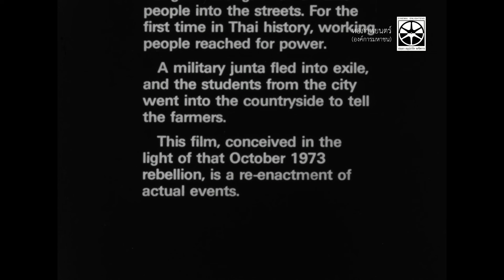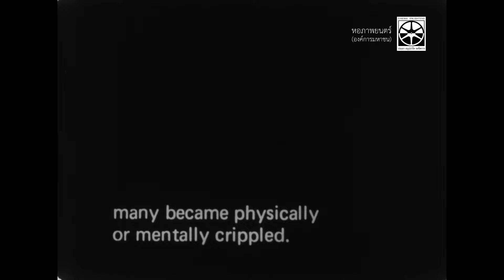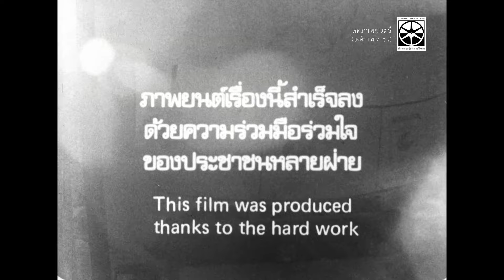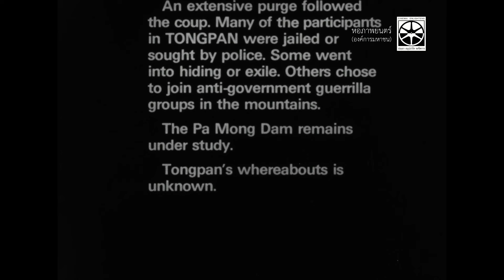ทองปาน (2520) Tongpan (1977)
ภาพยนตร์นอกกระแสซึ่งสร้างโดยนักกิจกรรมสังคม นักข่าวต่างชาติ นักวิชาการ ศิลปินเพลงเพื่อชีวิต ในนามคณะภาพยนตร์อีสาน โดยได้แรงบันดาลใจมาจากปัญหาสร้างเขื่อนผามองในปี พ.ศ. 2518 ภาพยนตร์แบ่งเป็น 2 มิติ มิติหนึ่งแสดงให้เห็นการประชุมซึ่งเป็นเวทีทางความคิดของนักวิชาการ นักปกครอง ผู้เชี่ยวชาญและประชาชนจากพื้นที่ ซึ่งร่วมแสดงโดยปัญญาชนคนสำคัญของไทย  อีกมิติหนึ่ง แสดงภาพเวทีชีวิตจริงของประชาชนตัวเล็ก ๆ ที่ได้รับผลกระทบโดยตรงจากเขื่อน แสดงโดยชาวบ้านจริง ๆ ในพื้นที่อำเภอบัวใหญ่ จ.นครราชสีมา

ก่อนภาพยนตร์จะเสร็จสมบูรณ์ ได้เกิดกรณีทางการเมือง 6 ตุลาคม 2519 ทำให้ทีมงานและนักแสดงต้องระหกระเหินไปต่างประเทศ ภาพยนตร์ตัดต่อเสร็จในปี พ.ศ. 2520 และได้เปิดตัวที่ London Film Festival ทั้งยังได้รางวัลเกียรติยศ Outstanding Film of Southeast Asia ก่อนที่จะได้ฉายที่เมืองไทยครั้งแรก ในปลายปีเดียวกัน ต่อมา ภาพยนตร์เรื่องนี้ได้รับการขึ้นทะเบียนจากหอภาพยนตร์ให้เป็นมรดกภาพยนตร์ของชาติ ในการจัดงานครั้งแรก เมื่อ พ.ศ. 2554

ผู้อำนวยการสร้าง : Isan Film : Mike Morrow
ผู้กำกับการแสดง : ไพจง ไหลสกุล, สุรชัย จันทิมาธร, ยุทธนา มุกดาสนิท, รัศมี เผ่าเหลืองทอง
เขียนบท : คำสิงห์ ศรีนอก, วิทยากร เชียงกูล, ไพจง ไหลสกุล
ถ่ายภาพ : Frank Green
ตัดต่อ : ไพจง ไหลสกุล
เพลง : สุรชัย จันทิมาธร
ผู้แสดง : องอาจ มณีวรรณ์, ผมหอม พิลาสมบัติ, เรืองยศ จันทรคีรี, สุรชัย จันทิมาธร, เสน่ห์ จามริก, สุลักษณ์ ศิวรักษ์, พัทยา สายหู, คำสิงห์ ศรีนอก, ไพจง ไหลสกุล, Peter F. Bell, เทพศิริ สุขโสภา, ชเนษฐ์ วัลลภ ขุมทอง, ทรงยศ แววหงษ์, ชาวบ้านอำเภอบัวใหญ่ นครราชสีมา และภารโรงธรรมศาสตร์ ท่าพระจันทร์

A landmark film shot after the October 14, 1973 student uprising and finished after the October 6, 1976 massacre at Thammasat University, “Tongpan” is a social-realist docu-drama that looks at the hardship of Northeastern villagers and the uncertainties that arise after a plan to build Pha Mong Dam in the area. The narrative intercuts between gritty, documentary-like portrayal of rural existence as Tongpan and his family struggle to make ends meet and a scene in a seminar room in which academics and government representatives argue about the real benefits of the proposed dam.
“Tongpan” was made by a group of activists and filmmakers, and many of them were persecuted in the anti-communist purge after the incident of October 1976. The film was edited in Hong Kong, Sweden and finally finished in the US. It was shown at London Film Festival in 1977 and won the Outstanding Film of Southeast Asia award, before having its premiere in Bangkok later that same year. Today it remains one of the most important socio-political films ever made.
The film was inducted into Thailand’s Film Heritage Registry in 2011.